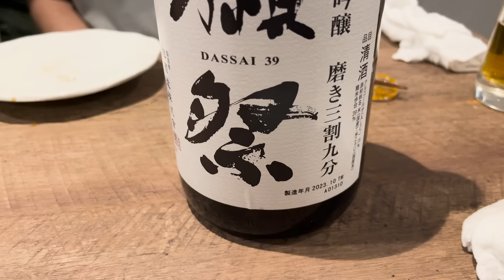【外国人の反応】フランス人カップルと一緒に居酒屋で色々と食べながらインタビューしてきました！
今回、渋谷で出会ったフランス人カップルの方と後日待ち合わせて、恵比寿にある居酒屋「squall」さんに行って色々と食べながらお話を聞いてきました。

今回のゲストのマティアスさんはインスタグラムのフォロワーが１０万人近くいるアーティストの方で、プロの有名サッカー選手の方の絵をユニフォームに描くというスタイルです。
最初見た時は、印刷かなとおもうほどのクオリティですごいです。
リンクを貼っておくので是非ご覧ください。

お二人とも本当に優しくて素敵な人柄で
一緒にお食事ができて楽しかったです。
是非、また日本に来た時にお会いしましょう！